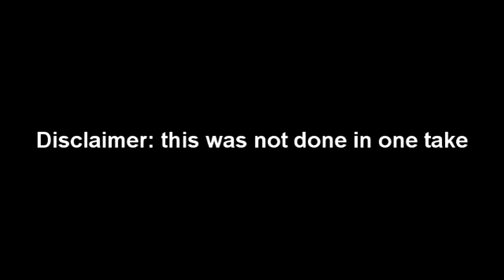Crash Bandicoot Trophy Hunt Episode 14 Cortex N Capacitated Gold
For every one trophy we can't  find a video for, there's ten more we can't figure out for ourselves. This is the philosophy behind this new series. If I use any guides in the making of this video, I'll give thankss in the comments and descriptions going forward.